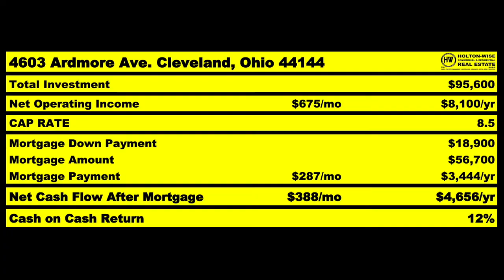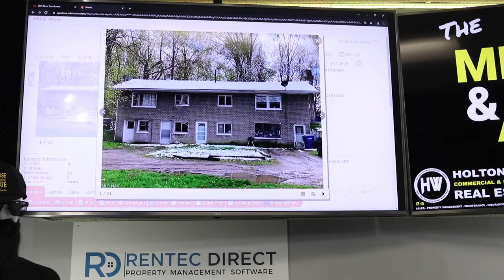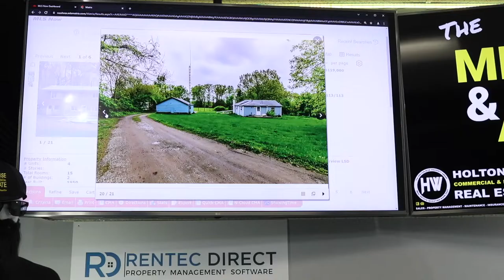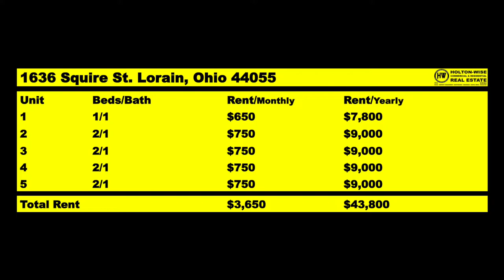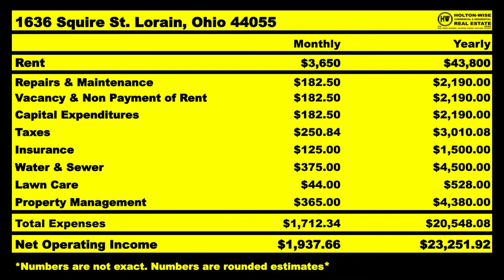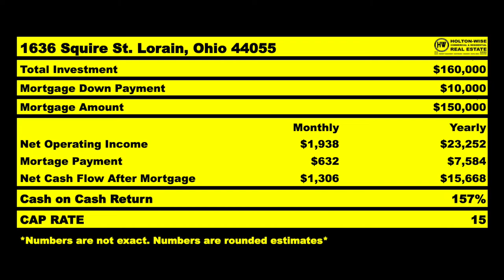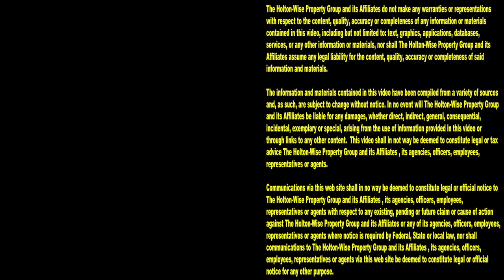BRRRR Method Real Estate For Beginners | MLS Search & Analysis 1,149 - 1636 Squire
The BRRRR method is very popular because it involves investing in real estate with a small amount of cash. BRRRR stands for "Buy, Rehab, Rent, Refinance, Repeat" which theoretically means that BRRRR investors only need enough money to buy one property and they can refinance that same money again and again and build themselves a real estate portfolio. In the 1,149th episode of The MLS Search & Analysis Show, BRRRR investing expert James Wise is walking an out of state investor from Austin, Texas named Paula through an out of state multi family BRRRR deal in a Cleveland market suburb called Lorain, Ohio. The reason this Texan chose the Cleveland market to do her first BRRRR deal is because out of state BRRRR deals in affordable cash flow markets require even less cash on hand than BRRRR properties would in her hometown. If you are interested in getting started with BRRRR deals out of state reach out to HoltonWise today. HoltonWise is BRRRR investing made easy.

📺 HELPFUL RESOURCES
Holton-Wise FAQ